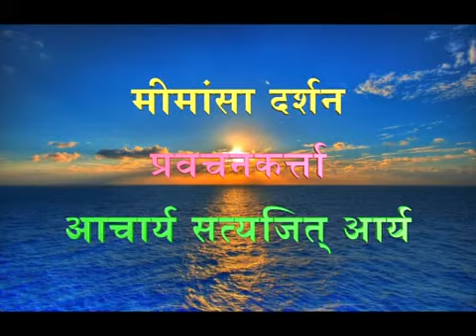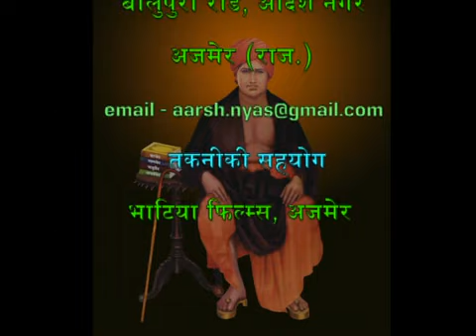323 Mimansa Darshan 8 1 26 8 1 34 Acharya Satyajit Arya